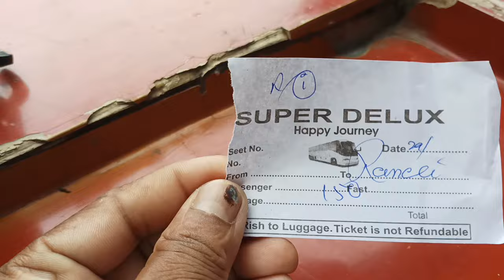Gumla to Ranchi nonstop bus 🚍 // vlogs ranchi ranchi_jharkhand ranchi_city jharkhand //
Gumla to Ranchi nonstop bus

Ranchi city

Ranchi ka video

Ranchi bus stand

Ranchi ITI

Gumla to Ranchi